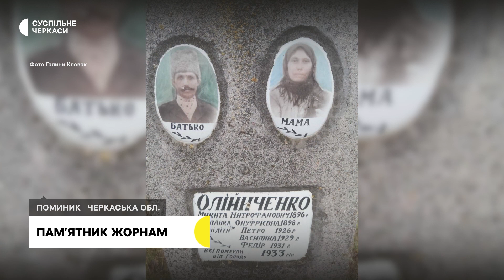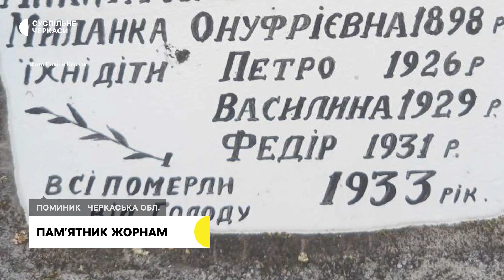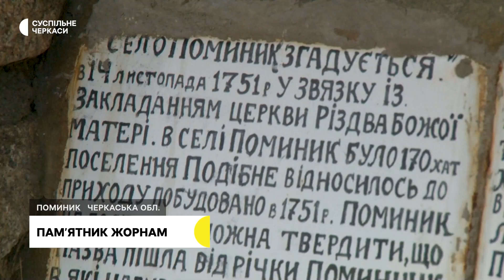Завдяки жорнам вижили: спогади з Черкащини про Голодомор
Під час голодомору вони врятували сотню життів. Радянська влада забороняла їх тримати вдома – це все про жорна, розповідає жителька села Поминик, що на Черкащині Галина Кловак. Втім, людям вдалося приховати ці камені та вижити. Як і Анастасії Баданюк. Все пережите жінка описала в спогадах. А місцевий скульптор зробив пам’ятник жорнам.
Авторка — Тетяна Рева,
Оператор — Григорій Козуб